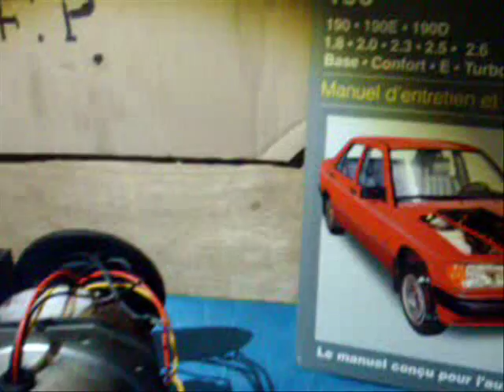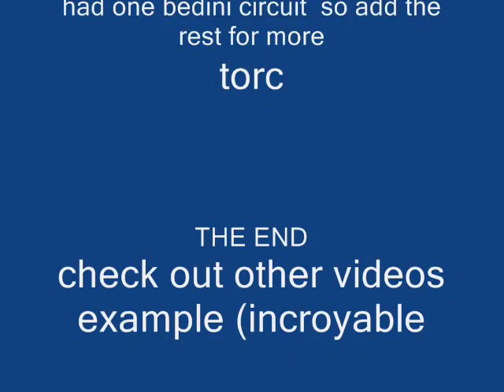bedini ssg using induction motor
utiliser le moteur a induction pour construire autrement le fameux moteur bedini.ici je present ma 1er video  de test sur youtube,j'ai depuis fais du progress.Des video strictement a but de faire phisiquement ces montage(aider vous meme un peu pour etre aider)en esperant d'etre corriger sur certain de mais method de faire,et éviter des impasse.Ensuite pour savoir si sa marche ou pas et eviter d'autre pauve gens de se faire berner.il y a beaucoup de soi disant personne qui prétendre d'etre ami de la nature bla bla et dis propriétaire d'engin d'énergie gratuite et infini mais jamais comment ces machine fonctionne (si il fonctionne!!)pourtant toute invention breveter est protéger par l'état ;en attendent beaucoup de gens passe tout leur temp en essayer de reproduire ces machine hasardeuse au lieu d'essayer de trouver un metier valide ou travailler avec se qui marche déjà mais en restant critique, sur d'autre découverte ou invention valider par des person compétent; j'éssai de faire mais montage le plus simple que possible avec des chose que n'importe qui peu trouver autour d'eux et reproduire si ils on a envie parce que on ne peu pas croire tous que on peu voire sur video.;alors pour le moment je ne suis pas encore décu avec le system bedini... les recherche de macgyver style continu, vivre le" open source"et si vous fait parti de s'eux qui attendre les million avant de donner des preuve ,ici "on achète pas des chatte en sac" vieux dicton antillaise.conclusion lors que on vous dit" energie gratuit", méfiance!!!mais toujour rester critique!!!parce que l'univer cache beaucoup de secret.